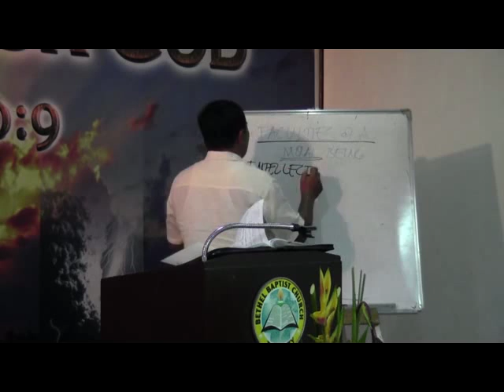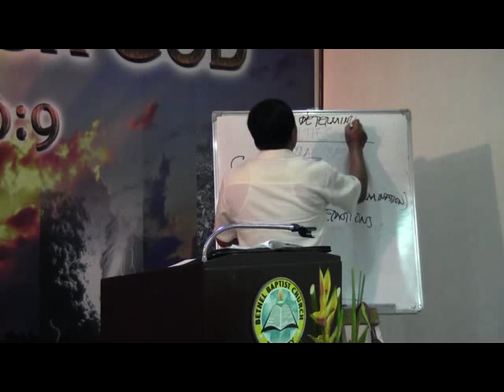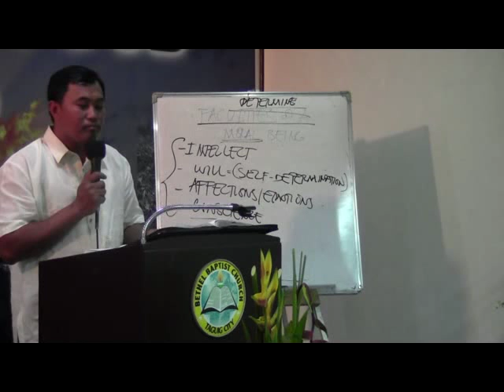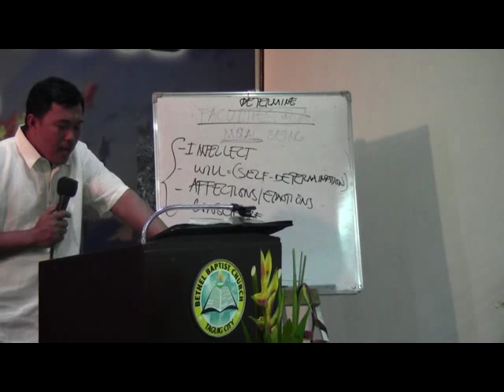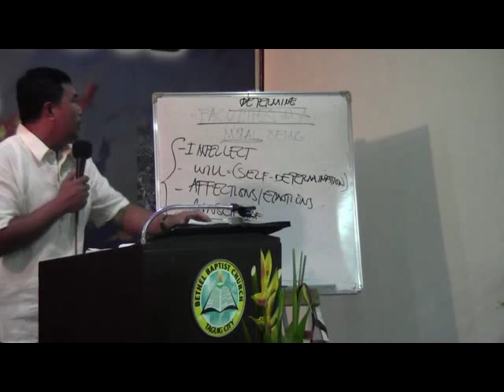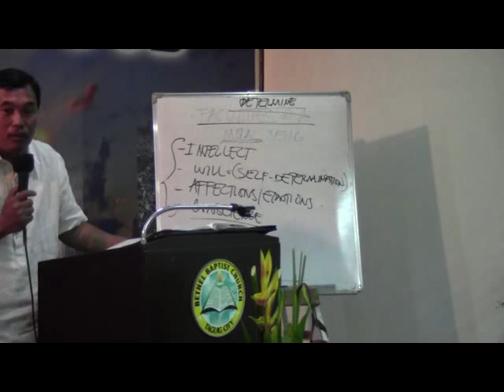JUNE 9,2013 FAILURE IN LEADERSHIP; BY: PASTOR ROGEL A. TABAN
SUNDAY SCHOOL SERVICE
BETHEL BAPTIST CHURCH TAGUIG, PHILIPPINES